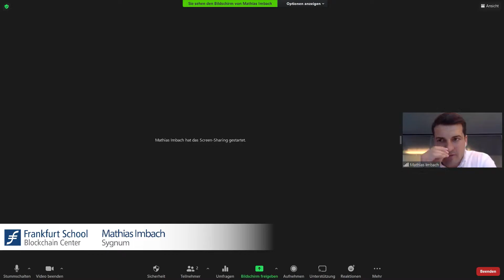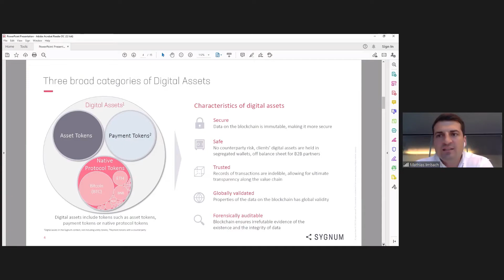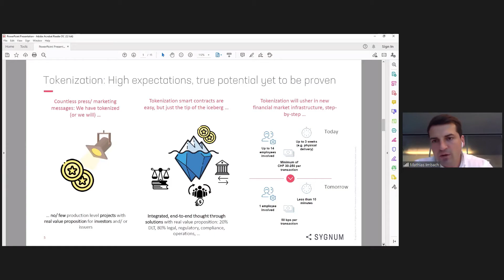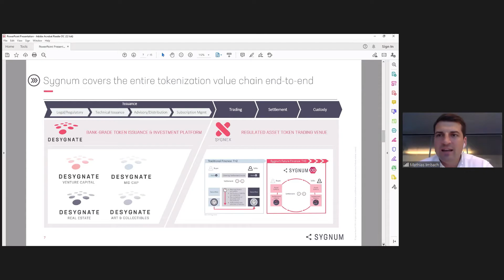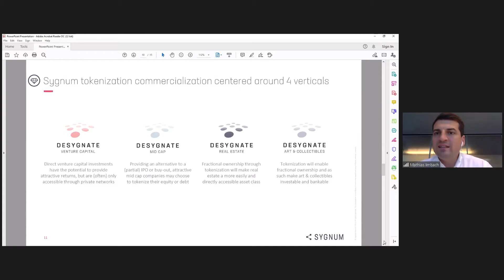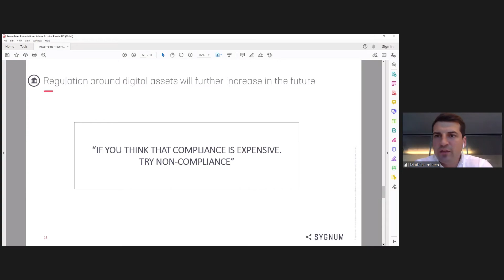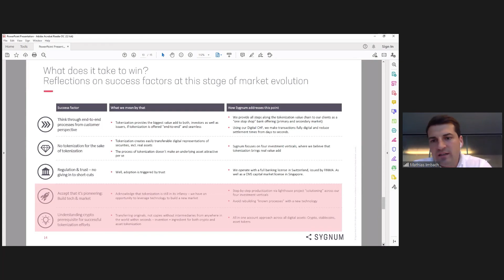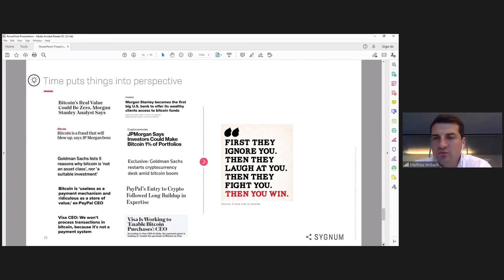Industry Insights (CAC21A) – Mathias Imbach of Sygnum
Tokenization projects mostly fail to add value for investors, but why is this still the case? Mathias Imbach of Sygnum, the world’s first digital asset bank, discusses critical success factors and steps to unlock the full potential of tokenization.